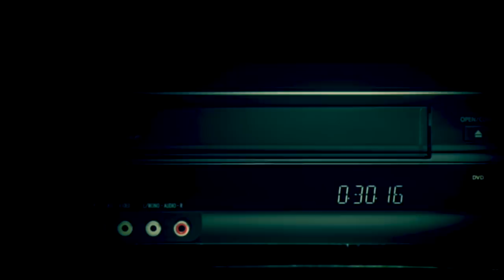【怪談】「吊り橋」「踊る」「病院」「背丈」「客」【都市伝説/怖い話/ホラー/朗読つめあわせ】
怪談話の「吊り橋」「踊る」「病院」「背丈」「客」を読ませていただきました。

◆おしながき
「吊り橋」0:10
「踊る」9:11
「病院」11:38
「背丈」19:07
「客」23:11

関連リンク

◆写真提供
Pixta様